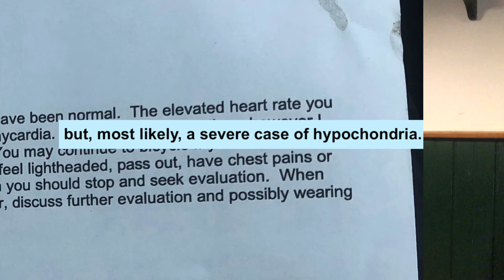2021 Cycling Trip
Four day 300 mile cycling trip from Weston, CT to Great Barrington, MA to Wilmington, VT to Killington, VT to New London, NH.